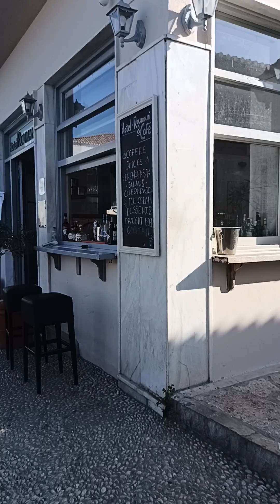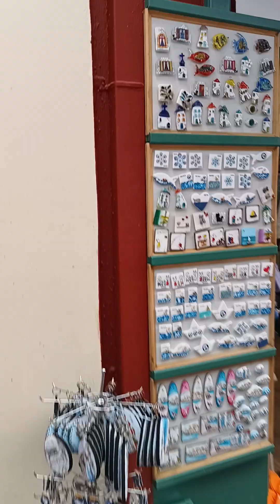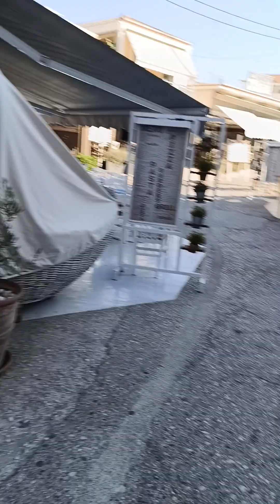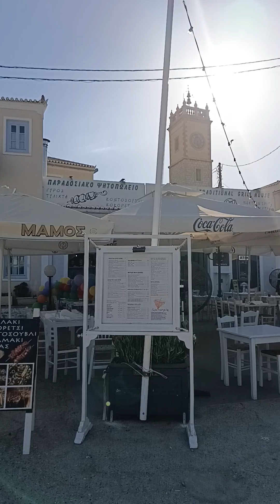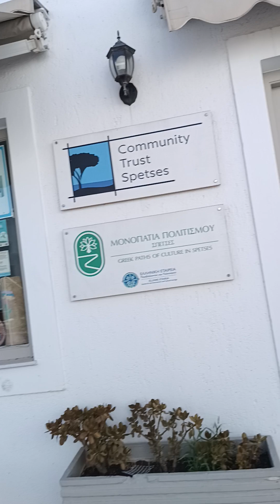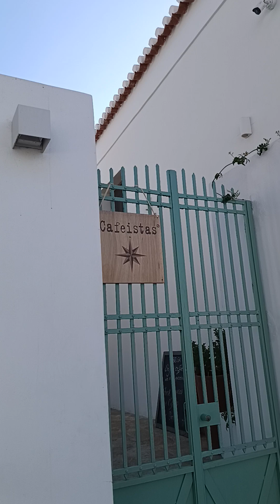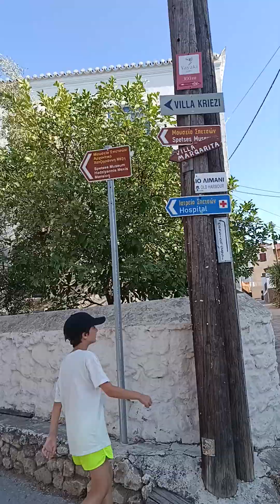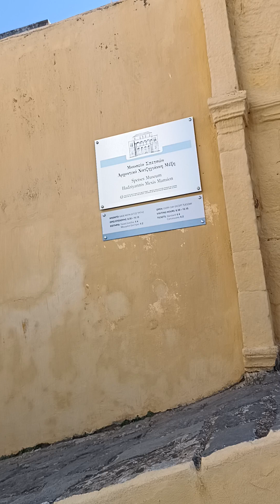επιτέλους το βρήκαμε